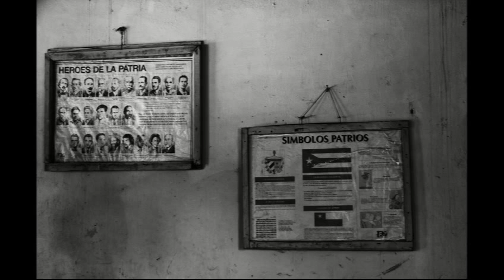Vous avez dit "futur"?